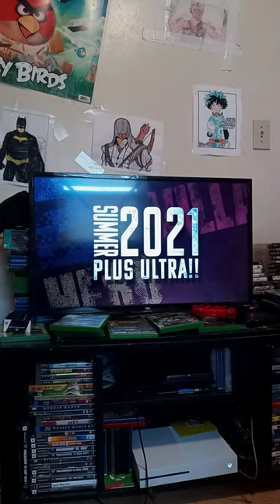My Hero's One Justice 2 Season Pass 2 Confirmed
Yes It's Confirmed